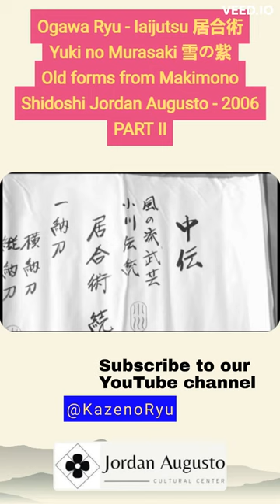Ogawa Ryu 居合術 iaijutsu - 雪の紫 Yuki no Murasaki - Old forms from Makimono - II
New season of seminars and lectures!

Dirección: Valencia, 46920 Mislata, Carrer del Braç dels Horts, 16

Ogawa Ryu 居合術 iaijutsu - 雪の紫 Yuki no Murasaki - Old forms from Makimono - I